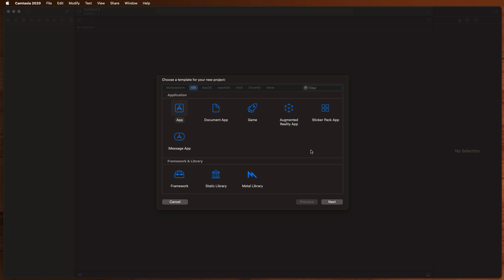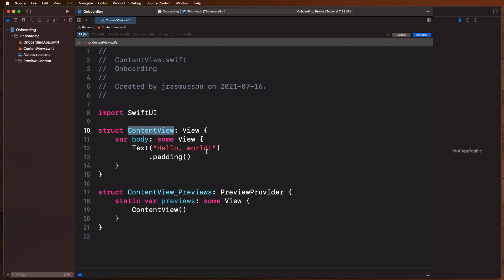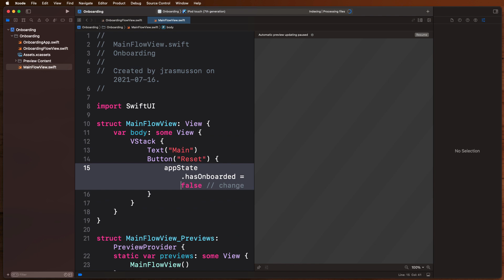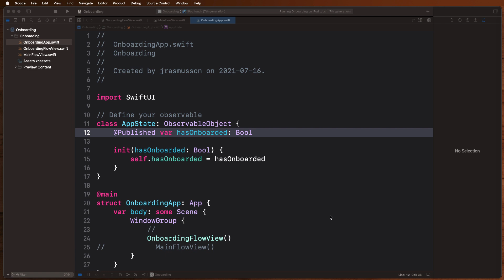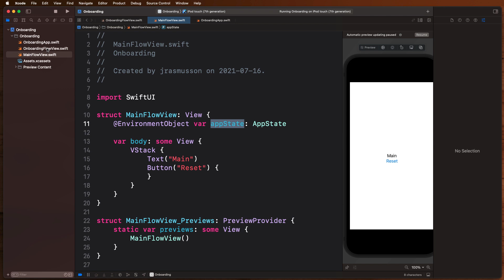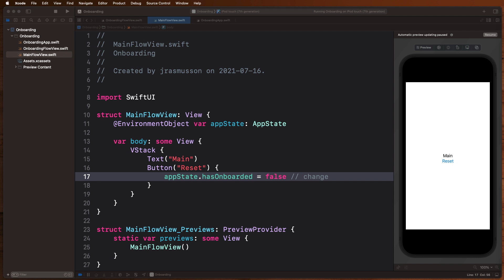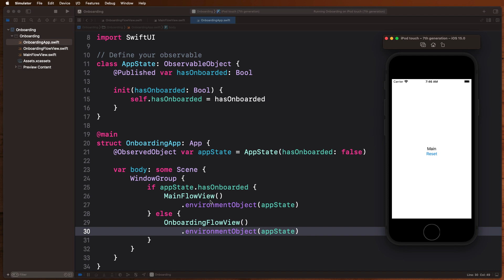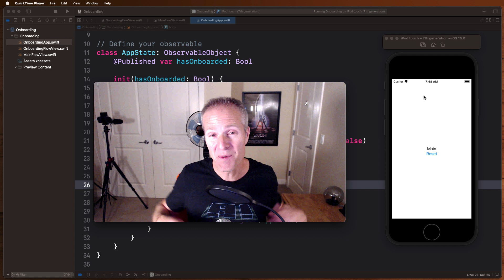How to switch view flows SwiftUI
Something you often need to do when building SwiftUI apps is change the flow of the views. How do you switch to your main app, when they have finished onboarding?

In this video we'll look at one way to use `ObservableObject` to track your application state and easily detect when to switch from one flow of views to another.

0:00 What's the problem?
0:37 New project
3:00 Adding observable
6:31 Switching UI views
7:50 Wrap-up

Courses